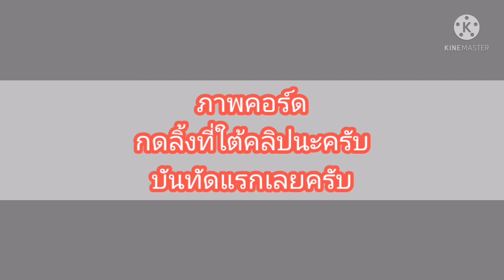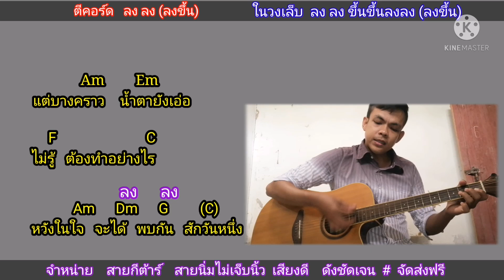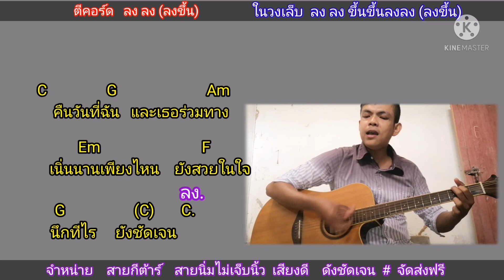วันที่เธอไม่อยู่​ Tinn​ Cover สอนกีต้าร์คอร์ดง่าย เล่นให้ดูทั้งเพลง ตีคอร์ดง่ายๆ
คอร์ด​เพลง​ วันที่เธอไม่อยู่​ กด​ลิง​ค์นี้​เล​ยครับ​